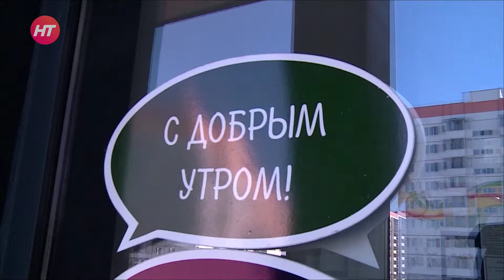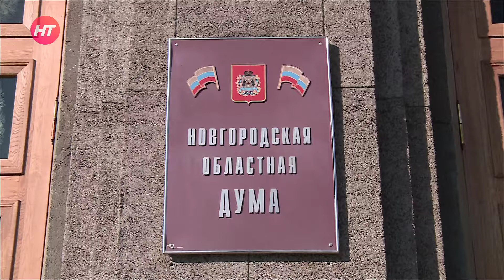Первое заседание VII созыва Новгородской областной думы. На Вашей стороне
Выпуск от 7 октября 2021 года